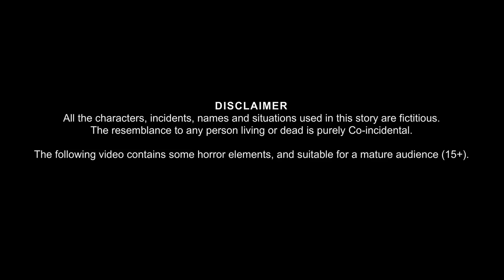ভুতুড়ে ফুচকা ওয়ালা | Bhuture Phuchka Wala | Horror Bangla | Rupkothar Golpo | Thakurmar Jhuli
ভুতুড়ে ফুচকা ওয়ালা | Bhuture Phuchka Wala | Rupkothar Golpo | Thakurmar Jhuli | Bangla Moral Story | Dream Stories TV Bangla |